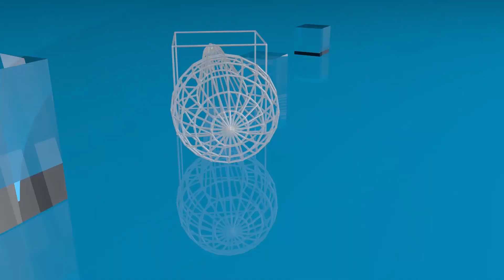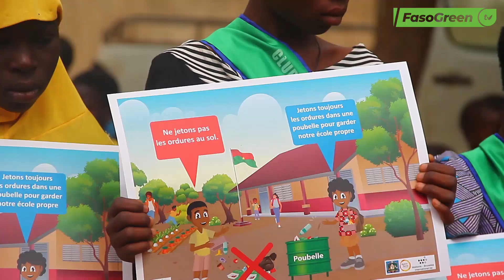Concours éco-école :la 1ère édition remportée par l’école de Nakamtenga 1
Le CEAS Burkina en collaboration avec la mairie de Ziniaré ; a organisé un concours école-propre dans ladite commune. Ce concours qui a connu son épilogue ce mercredi 21 décembre 2022 avec la consécration de l’école de Nakamtenga 1, vise à amener les élèves à s’impliquer dans la gestion des déchets de leur école en vue de faire d'eux des citoyens responsables mais également apporter des solutions durables aux problèmes de gestions des déchets solides.